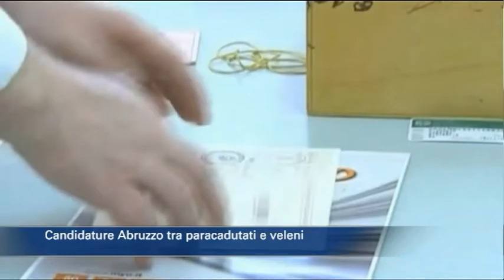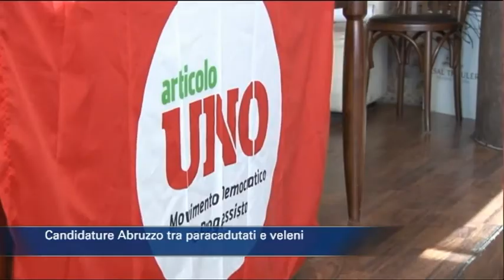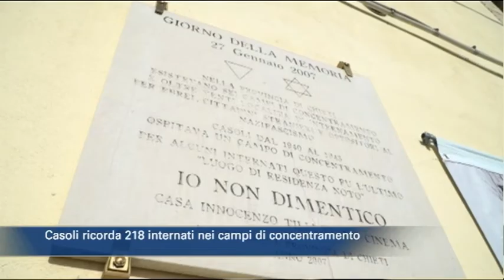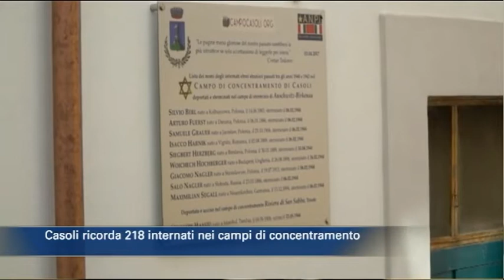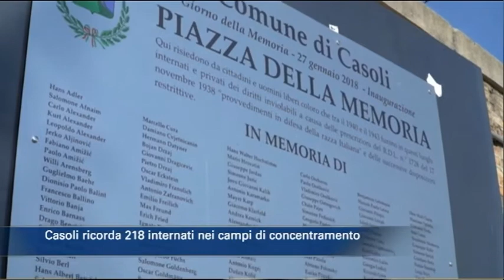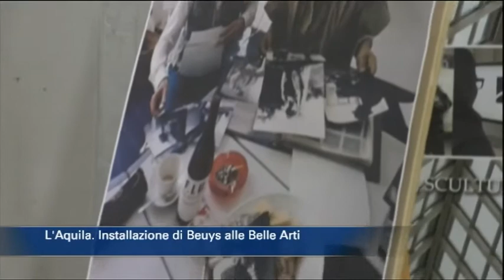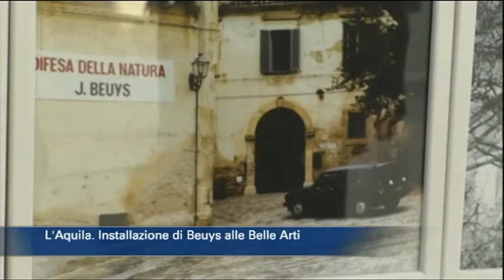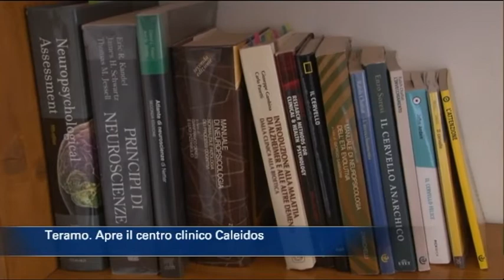TgSei edizione delle 14 di sabato 27 gennaio 2018